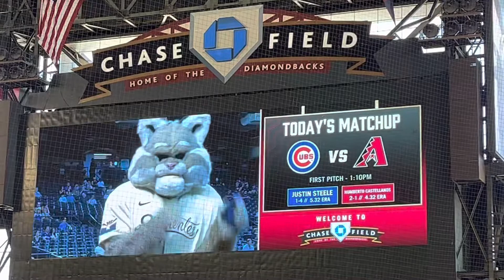More Diamondbacks Hype Video 2022!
Chase Field is tremendous!